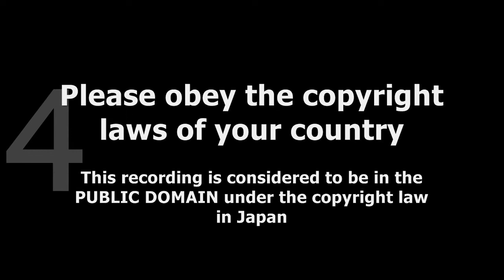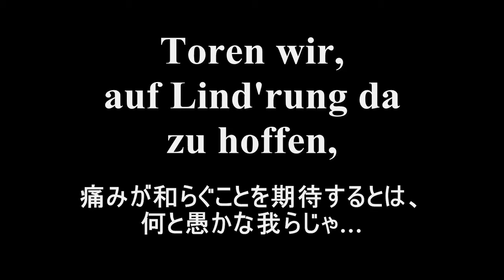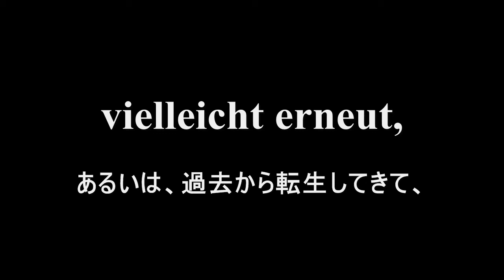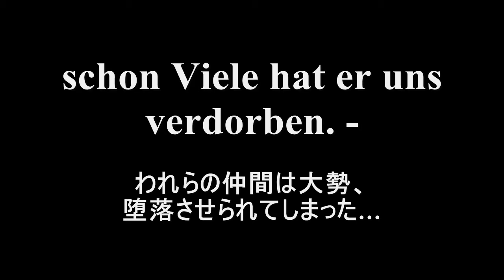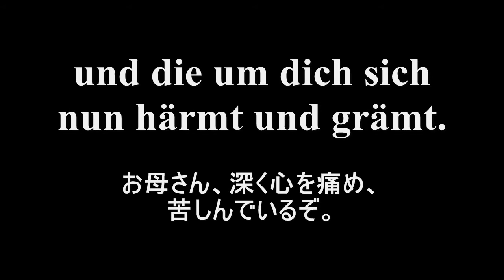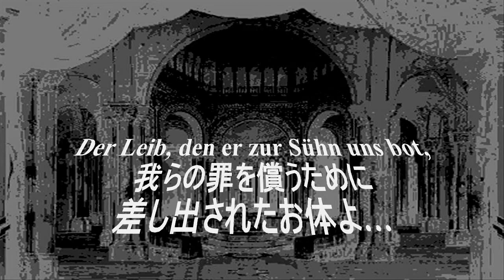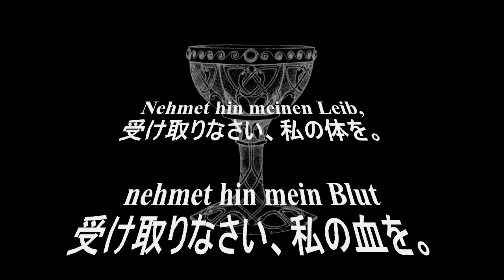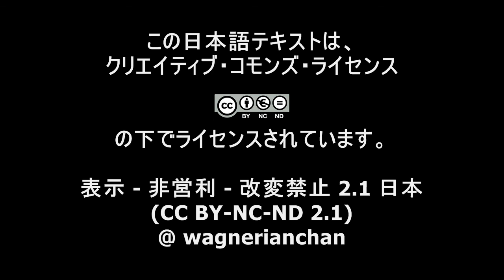ワーグナー《パルジファル》全曲（1/3）クナッパーツブッシュ指揮（1962）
歌詞対訳字幕付き。リヒャルト・ワーグナー舞台神聖祝典劇 《パルジファル》 第１幕（全曲）。ハンス・クナッパーツブッシュ指揮／バイロイト祝祭管弦楽団、1962年バイロイト音楽祭におけるライヴ録音です。